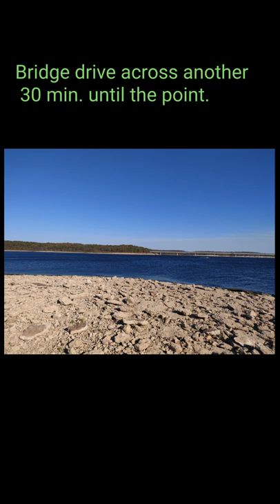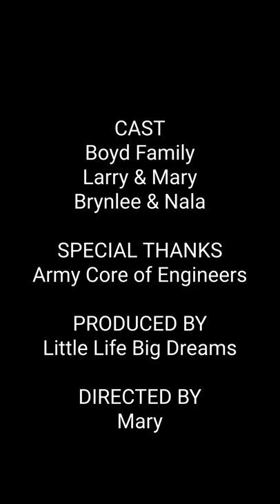Hawker Point, Stockton Lake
We had a beautiful time camping at Hawker point it was windy that weekend and the lake was down 8 ft. the views were breathtaking and the dogs enjoyed the water.

Coghlan's Cast Iron Cooker

Kellogg's Eggo, Frozen Waffles, Buttermilk, Easy Breakfast, Family Pack, 29.6oz Box

Click on the link below to check us out on Facebook, Instagram and our web page.